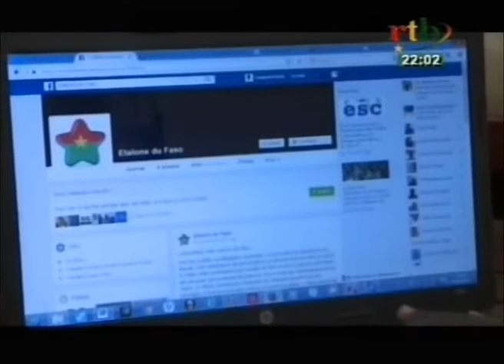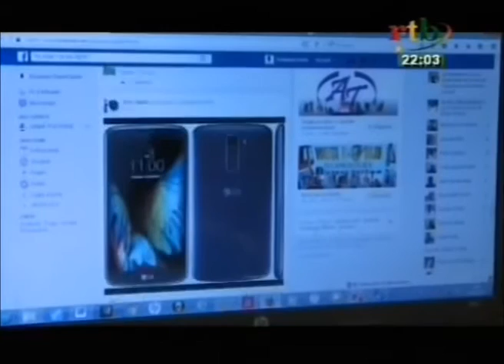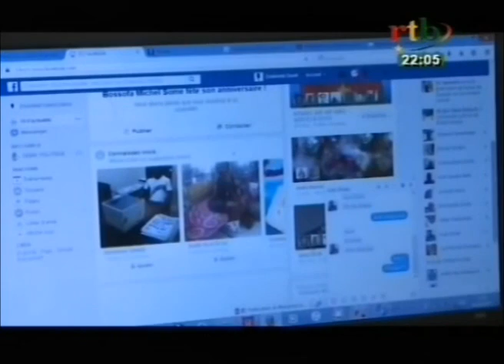Le portrait de Michaël SANDWIDI informaticien / Chef d’Entreprise qui utilise Facebook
Le portrait de Michaël SANDWIDI informaticien / Chef d’Entreprise qui utilise Facebook pour gérer ses affaires